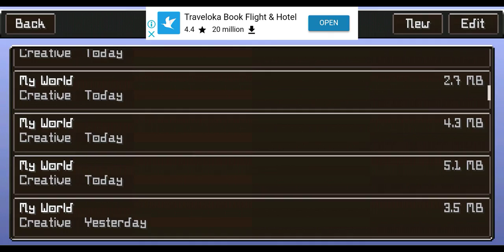MAXCRAFT - CARA BOCAH BIKIN TAMAN BERTINGKAT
MAXCRAFT GAMES.

VIDEO DIBUAT OLEH BOCAH SEMOGA MENJADI INSPIRASI ANAK ANDA.. MAXCRAFT GAME.

PRIVATE × BOCAH